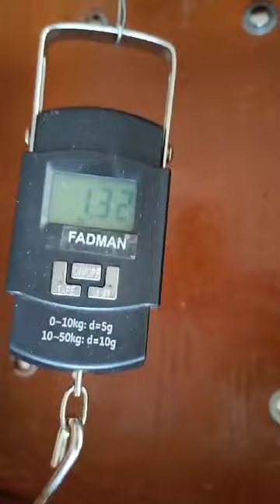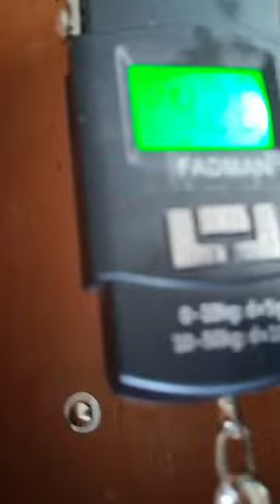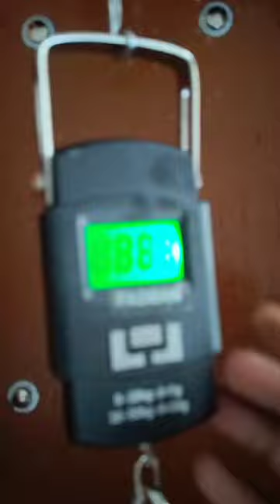Propeller and thrust measurement project testing